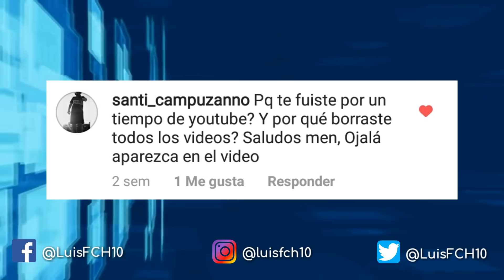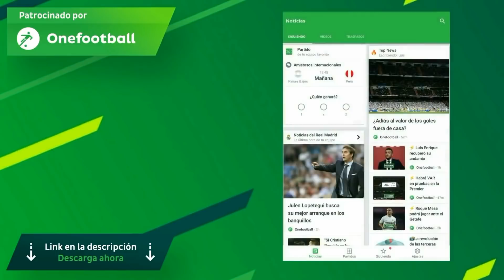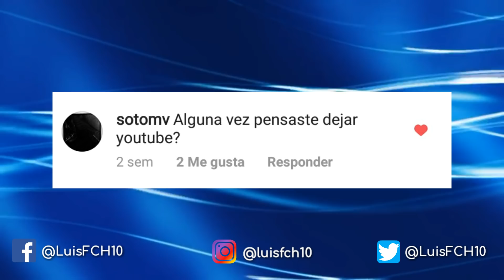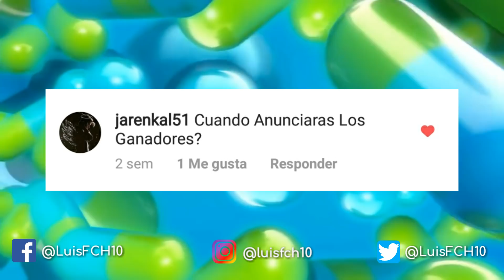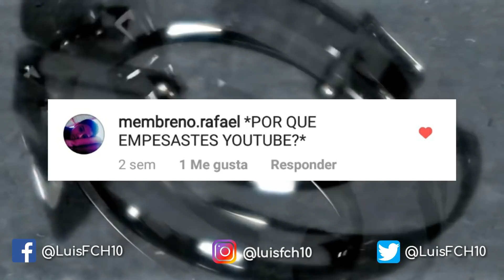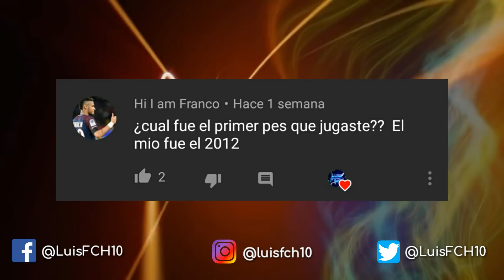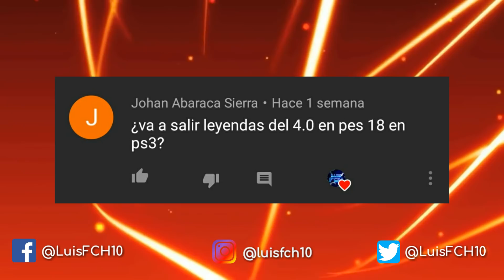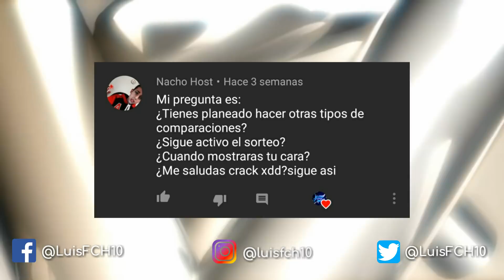FIFA 19 vs PES 2019 | ¿CUÁL ES MEJOR? | LuisFCH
Hola amigos hoy les traigo un video muy esperado de Preguntas y respuestas, ¿Cuál mejor? ¿CUÁL MERECE el pena?

💖👉REQUISITOS PARA ENTRAR AL GRAN SORTEO DEL CANAL DE 3 PES2019 Y 3 FIFA19 !!! 💖💖💖👇👇👇

➡️ ESTAR SUSCRITO AL CANAL Y ACTIVAR LA CAMPANITA🔔!!!

➡️DEJAR TU LIKE, COMPARTIR Y DEJAR TUS COMENTARIOS EN EL VIDEO!!!

🔊RECUERDA⏩ A MÁS COMENTARIOS, MÁS OPORTUNIDADES DE GANAR!!!

⏭️⏭️LISTO CRACK TE DESEO MUCHA SUERTE Y RECUERDA SE ACTIVO SIEMPRE, SALUDOS!!!